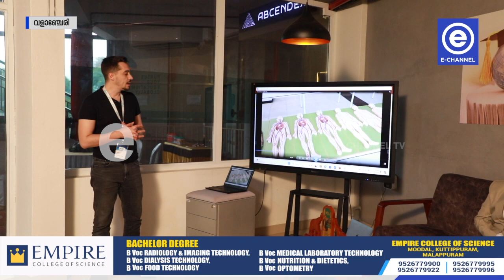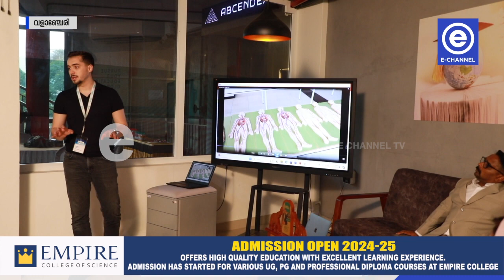വിദ്യാർത്ഥികളുടെ യൂറോപ്യൻ മെഡിക്കൽ കരിയർ എന്ന സ്വപ്നം യാഥാർഥ്യമാക്കാൻ അവസരമൊരുക്കി ഇന്റർമാൻ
കുറഞ്ഞ ചിലവിൽ വിദ്യാർത്ഥികളുടെ യൂറോപ്യൻ മെഡിക്കൽ കരിയർ എന്ന സ്വപ്നം യാഥാർഥ്യമാക്കാൻ അവസരമൊരുക്കി ഇന്റർമാൻ സ്റ്റഡി അബ്രോഡ്